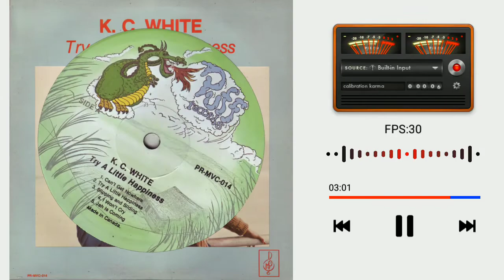K. C White - Try A Little Happiness